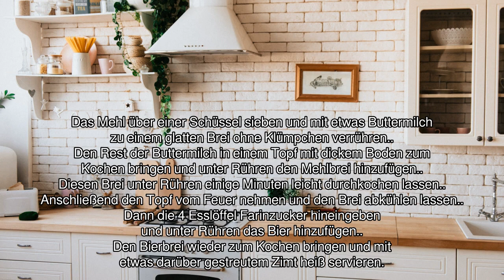[Audio-Rezept] Bierbrei - Einfaches Rezept zum Nachkochen